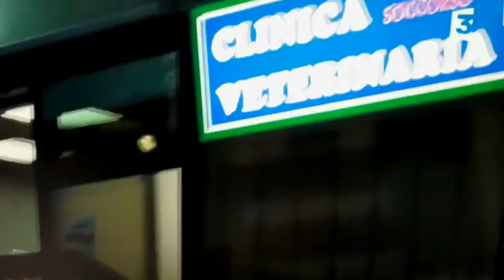REX ♥ CHIEN FLIC *466